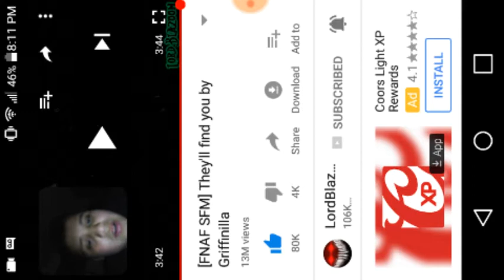Fnaf they'll find you reaction by Griffinilla animation by LordBlazoom